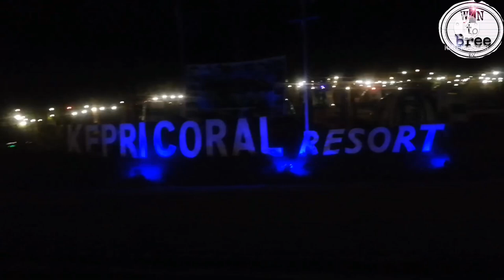Ada AIA disini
Gathering AIA Kepri di kepri coral, e-commerce